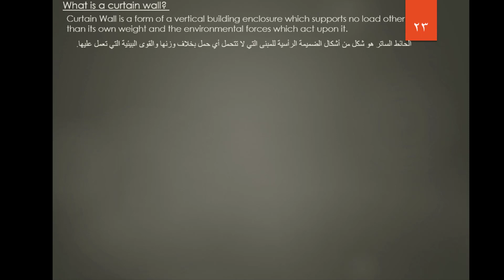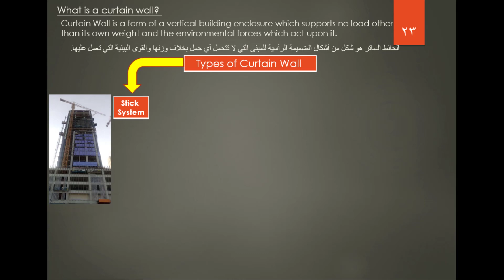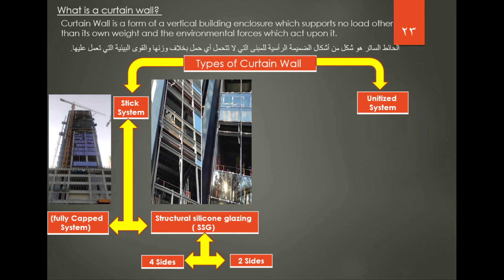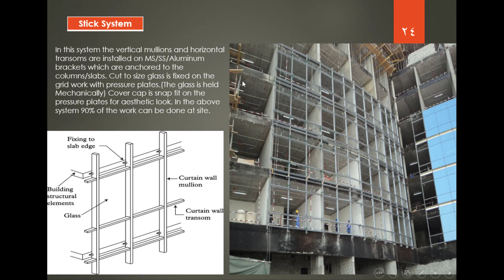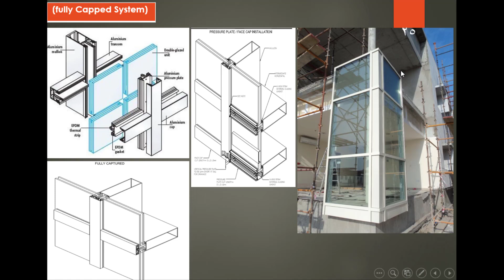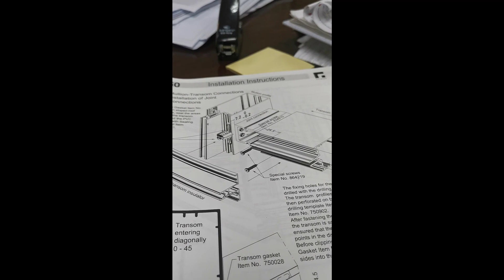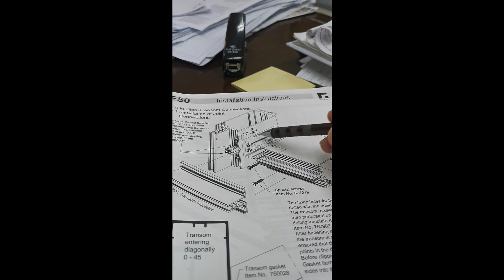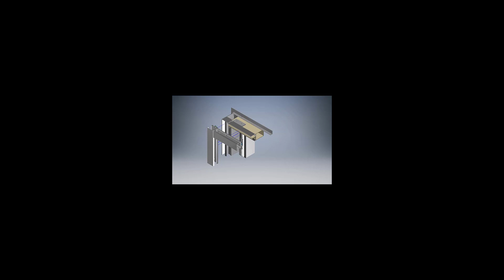Stick Curtain Wall fully Capped System(الحوائط الستائرية(نظام غطاء كامل)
Capped curtain walling system
هنا أيضاً تجمع الوحدات المكونة للحائط الستائري - Panels - وتركب علي الهيكل وتكون أيضاً فواصل التجميع واضحة وظاهرة في الواجهة مما يؤدي إلي خلق خطوط أفقية ورأسية للواجهة وتكون هذه الخطوط في هذه الحالة في المستوى الأعلى من مستوى الزجاج نتيجة لتغطية فواصل التجميع بقطاعات ألومنيوم